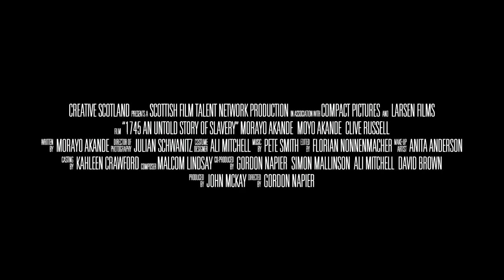1745 - Official Trailer (2017)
Director: Gordon Napier

"When two young black slaves escape into the wilds of 18th century Scotland, they must use all of their courage and strength to survive, unite, and stay free. On their journey they rediscover their spiritual and cultural connection to one another in pursuit of freedom through a foreign land set against an epic and elemental backdrop at a turbulent time in Scotland’s history."

Starring: Clive Russell and Moyo and Morayo Akandé

Producer: John Mckay  | Writer: Morayo Akandé  |  DoP: Julian Schwanitz  | Editor Florian Nonnenmacher